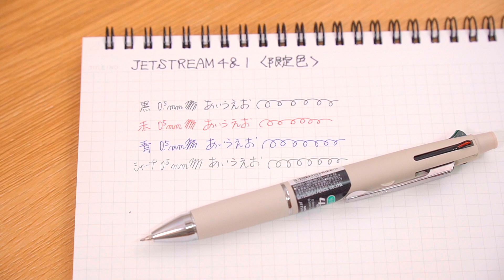【シンプルグレージュ】数量限定 ジェットストリーム 4&1 購入レビュー｜ぴーすけチャンネル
ジェットストリーム4&1に
シンプルカラーのグレージュが登場したので
レビューします。
以前から発売していたホワイトは
グリップ部分がグレーだったので
より洗練された印象になりました。

---撮影機材---
カメラ：SONY α6400
俯瞰撮影カメラ：SONY ZV-1
カメラ用マイク：Sennheiser MKE600